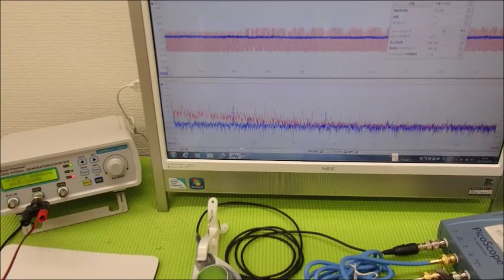メガヘルツの超音波発振制御プローブを利用した実験動画 ultrasonic-labo